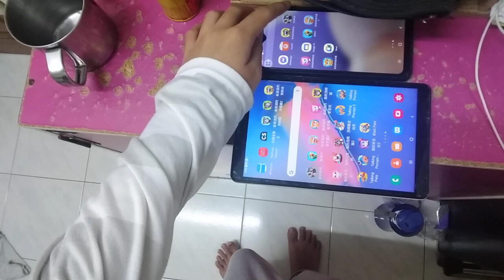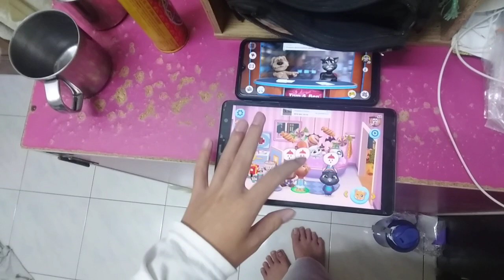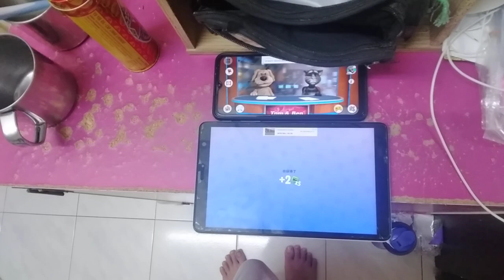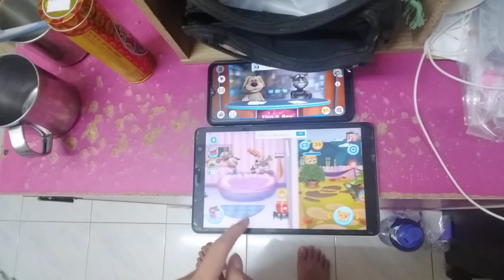Talking News & My Talking Tom Friends Echo 6486